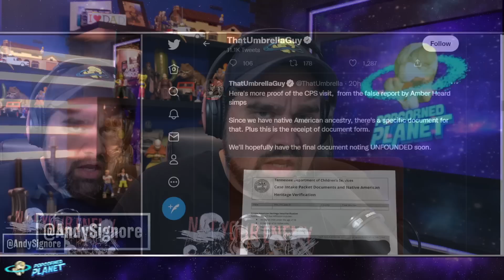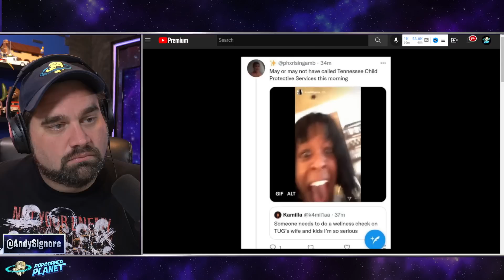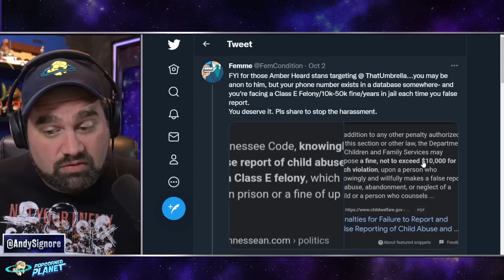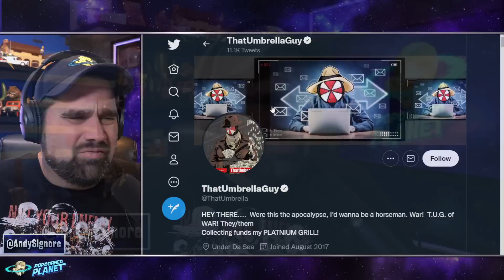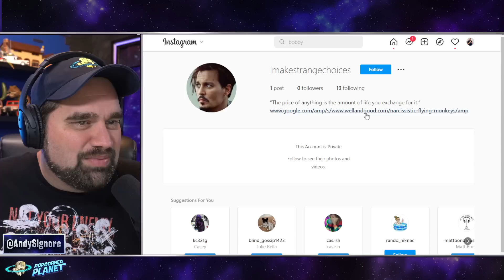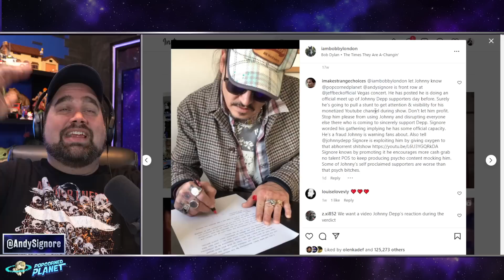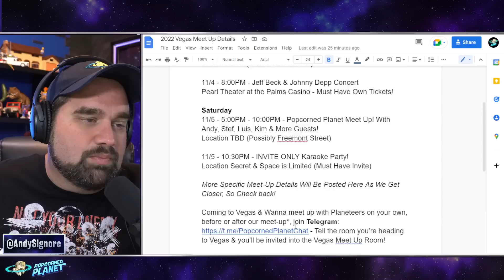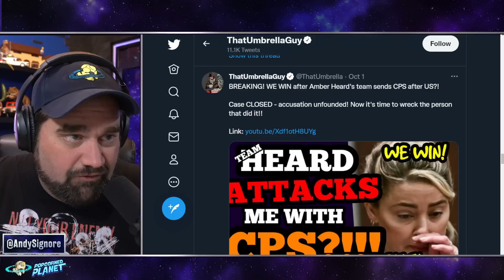AMBER PSYCHOS! Target @ThatUmbrellaGuy Family & Try To Block Us From Johnny Depp in Las Vegas?!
Andy Signore Popcorned Planet discusses That Umbrella Guy / ThatUmbrellaGuy and the latest with the Amber Psychos!

Or Send Packages, Toys & Fan Mail To:
Andy Signore
16350 Bruce B Downs Blvd